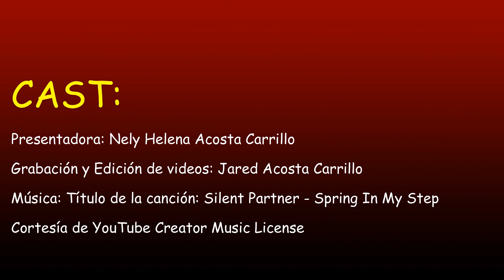Malanga con mojo cubano por Nely Helena Acosta Carrillo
Muy rico. Una receta muy fácil de hacer, muy económico y muy saludable.